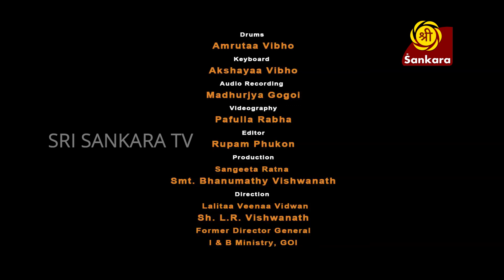Drumsdhwani | EPISODE 02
First time in the history of rhythm Jugal Bandi Savaal Jawab between Acoustic Drums and Kannakol voice precurssion by a single artist.

Watch Amrutha Vibho, Disciple of famed rhythm Maestro Mridanga Selvam Kumbakonam Dr. Padmanabham.

Melody support by Akshaya Vibho on the keyboard.

About Sri Sankara TV
Sri Sankara TV Is A National Multi-lingual Spiritual Channel. Sri Sankara TV broadcasts many devotional and Bhakti live events for audiences who are seriously looking for Bhakthi TV or Spiritual TV on their television sets. Sri sankara TV is available on main south Indian languages like Kannada TV and Tamil TV and more to come in the near future. Sri Sankara TV is an Ideal platform to increase your horizons in terms understanding Hindutva and Aanmigam. The best kannada channel and the tamil channel for bhakthi and spiritual events.